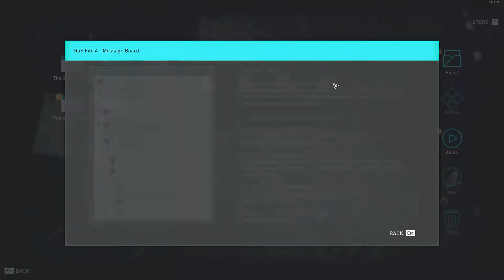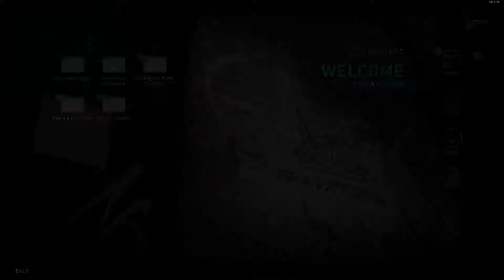assassins creed Odyssey ep 27 | We see are mother